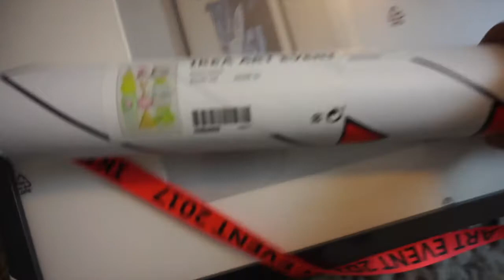#43, Ikea Art event 2017 Kevin Lyons Poster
Finally got a frame for the last print I purchased from the IKEA art event collection. I'm a huge fan of @klyonsnatborn 's work. This print is the perfect addition to my room. Make sure you check out my next vlog for some cool artwork.

Hello!

I'm the founder of Mai Hiro, a public speaker, and art/toy creator who loves sneakers, fashion, and designer culture.

I believe in being passionate in my endeavors and that all dreams are possible, which is why I "Design By Belief.”